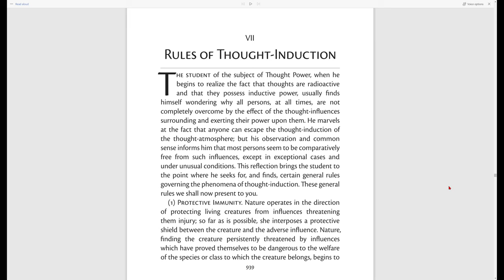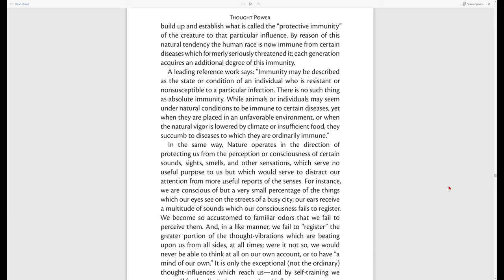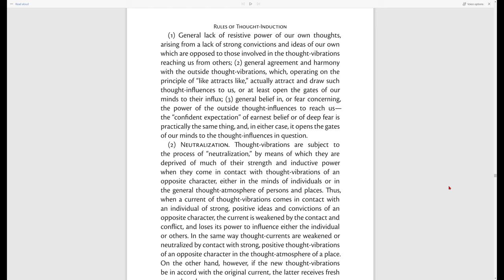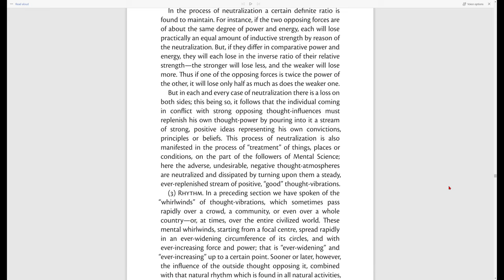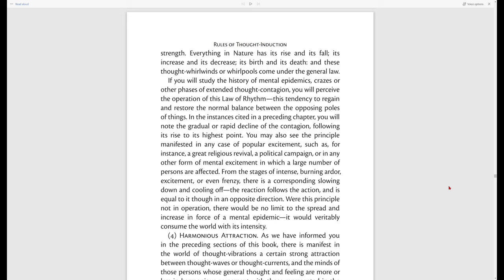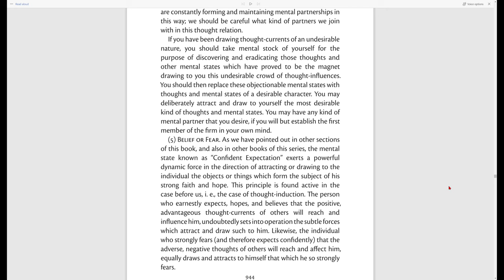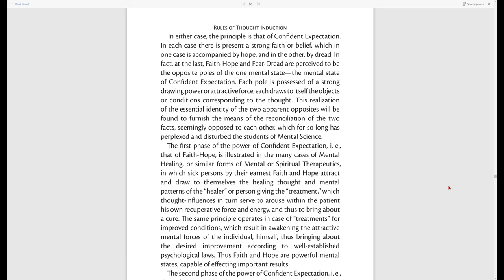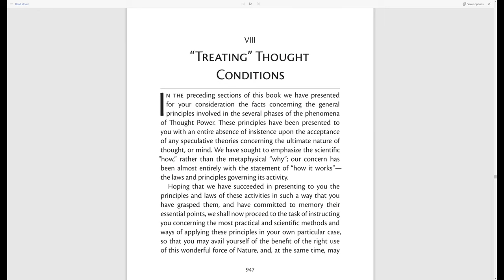Rules of Thought Induction (VoiceMod "Narrator" AI Voicefilter)